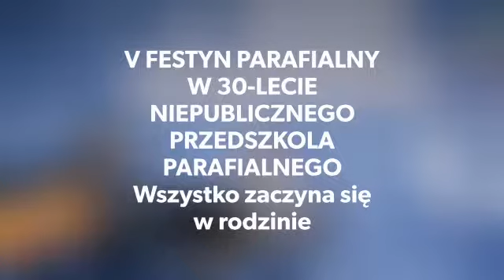V Festyn parafialny w Zdunach - podziękowanie!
Foto i montaż: Krzysztof Swornowski